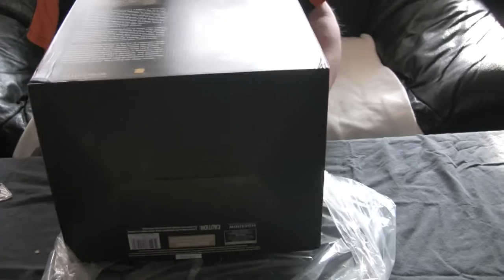Lite fredagsmys med Legolas (Legolas Legendary Scale Bust från Sideshow Collectibles)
Legolas gör oss sällskap så här på fredagen när Jim packar upp Legolas Legendary Scale Bust från Sideshow Collectibles.

Vill ni följa med oss på vår spännande resa genom en magisk och trollbindande värld fylld av TV-spel, film och collectibles? När ni nu ändå har läst så här långt och vi har er fulla uppmärksamhet (muhaha!), så tycker vi att ni ska klicka er fram till vår blogg som finns på:

Och glöm inte... Geeks 4 Life, baby!

Mvh, Jim & Andy